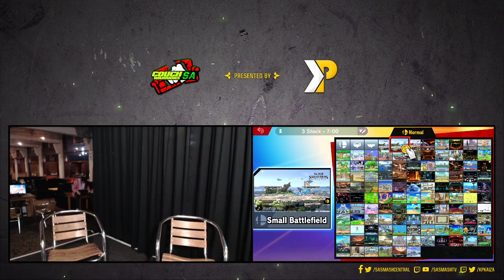WeeklyVac 60 - SSBU - Whissle (Wii Fit Trainer) vs GoogleMaps (Toon Link)